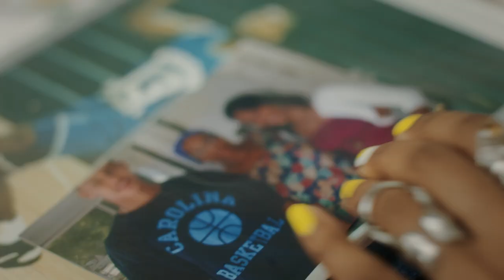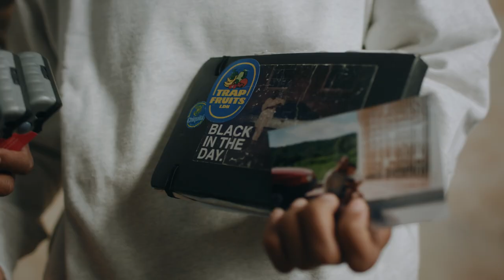My History is Black History | Levi's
Black History Month is used as a time to reflect on important people and events throughout the history of the African diaspora. Whilst renowned Black leaders, icons, and heroes are often placed at the center of these conversations, we believe that it’s important to also honor the identities and personal narratives of the wider Black community.

To celebrate these everyday heroes and family stories, we’re proud to announce a creative project titled Your History is Black History. In collaboration with SXWKS, we’re working with a group of inspiring Black talent to celebrate the distinctive narratives, cultures, and traditions of their own families and communities.